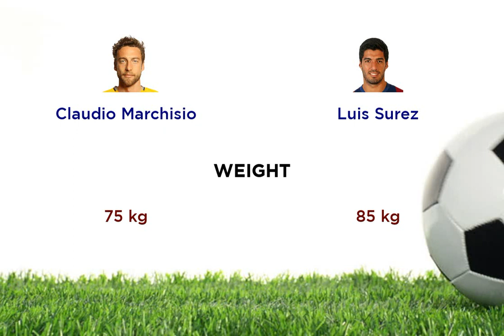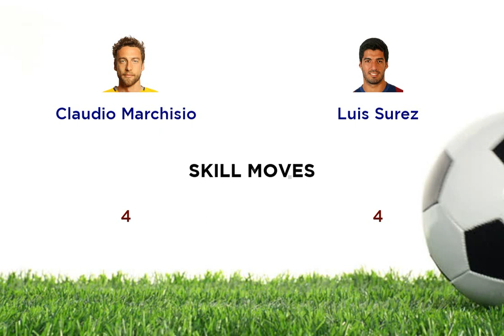Claudio Marchisio vs Luis Surez